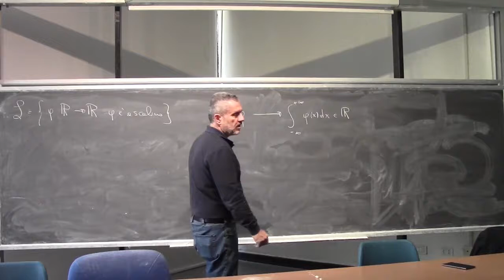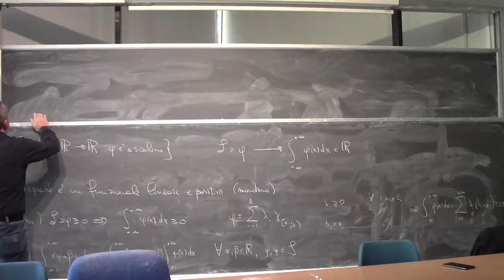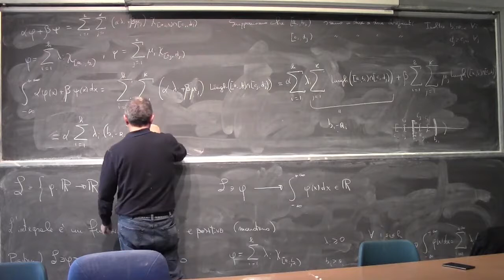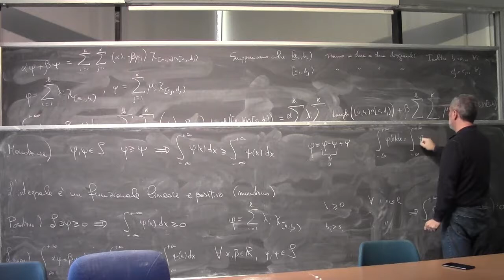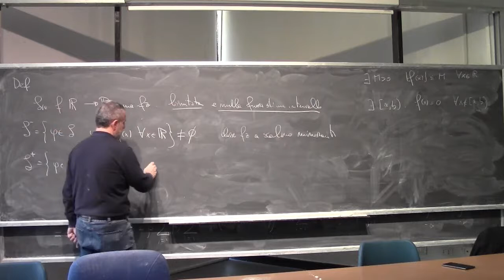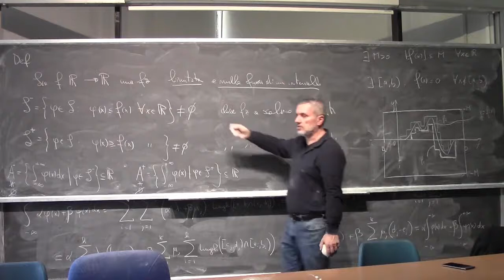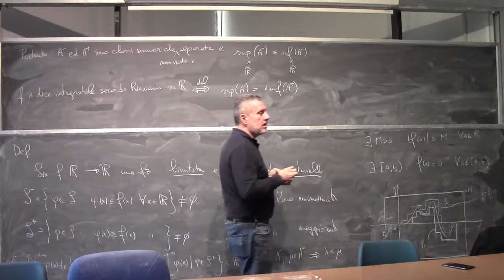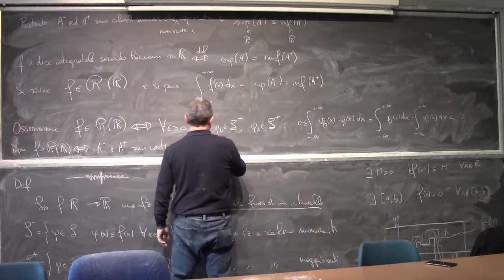Analisi Matematica 1 I Lezione Completa 093